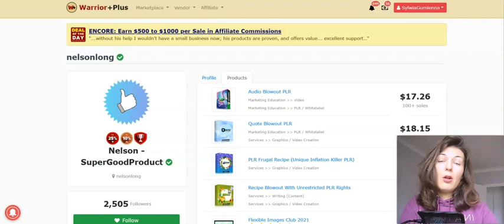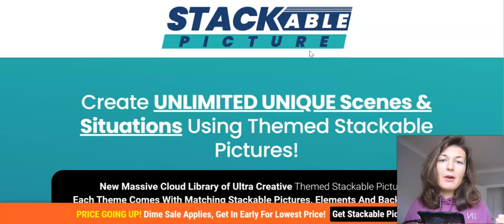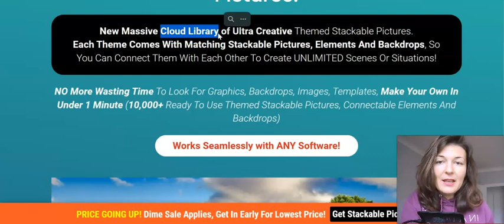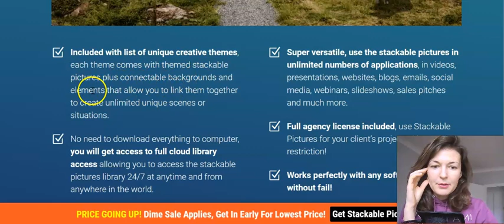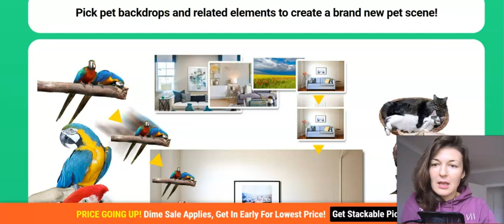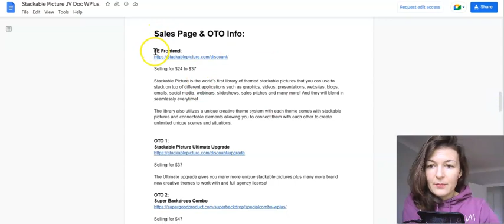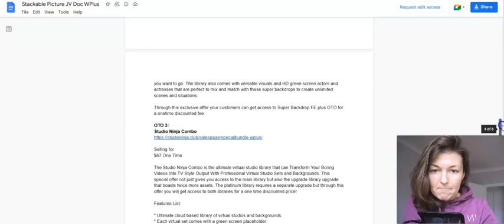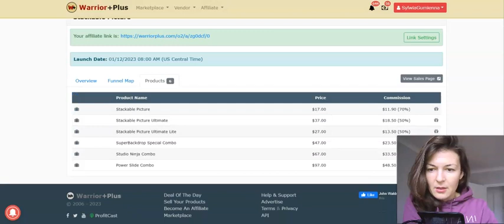Stackable Picture Review - Powerful Cloud Library Of Theme Based Stackable Pictures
Stackable Picture is a Unique and Powerful cloud library of theme based Stackable Pictures, that allow you to stack them over any background.
And combined with the power of creative themes, you can link different themed stackable pictures, backgrounds, and elements with each other, to create unlimited unique scenes and situations without wasting time to find the right pictures to link together!

Thanks for checking out my Stackable Picture review.

Recommended Products:

(How to make a full time income online with YT and get your channel monetized fast)
(How to make money with spreadsheets)
5. MAT1 SIMPLE FAST PRODUCTS
(How to create evergreen products that sell)

If you are just staring your online journey and you are serious about making it work then definitely check out my FREE training to get you started asap:

Best, Sylwia :)